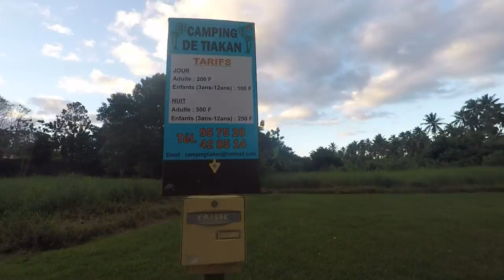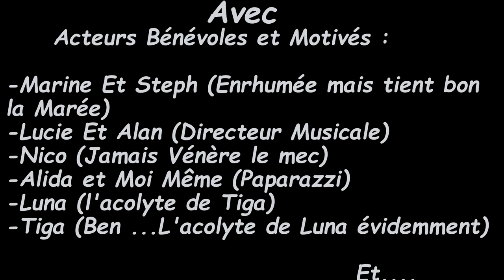Camping De TIAKAN , Ponérihouen ,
Petit Week-End joliment joli avec la petite bande au Camping de Tiakan ,Ponérihouen , le solel (comme d'hab ) est toujours au rendez-vous !!!
juste un petit conseil là-bas le danger vient du ciel :) alors levez les yeux pour ne pas vous prendre un vieux coco de la mort qui tue sur la tête :)